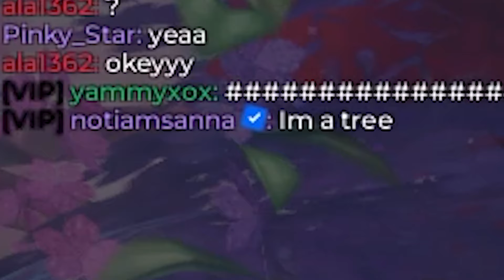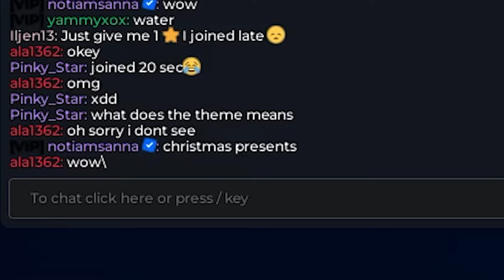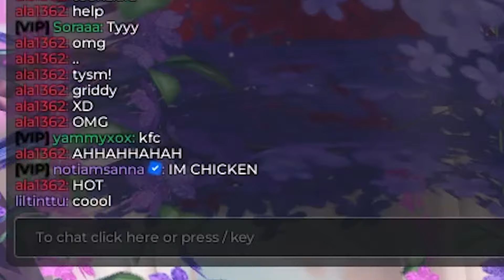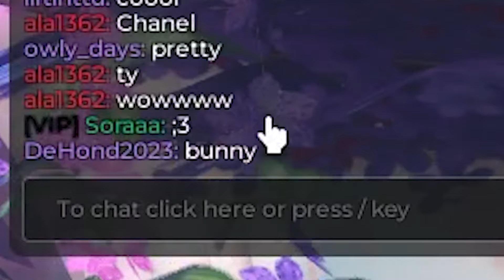ULTIMATE Duos Challenge on DRESS TO IMPRESS w/ iamSanna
💫 Ultimate Duo Challenge in Dress to Impress with IAmSanna! | Roblox Gameplay 💫

In this epic Dress to Impress challenge, I team up with IAmSanna to take on the toughest fashion test yet: pairing up as a dynamic duo to create perfectly MATCHED outfits! 👯‍♀️ The twist? Every round has a new theme, and we have to coordinate our looks to impress the judges. From glam to goofy, will we slay the runway or totally flop? 😂

Who will take home the ultimate duo crown? You decide!